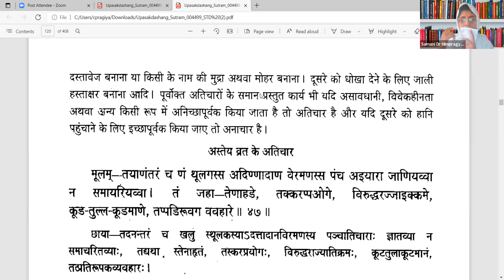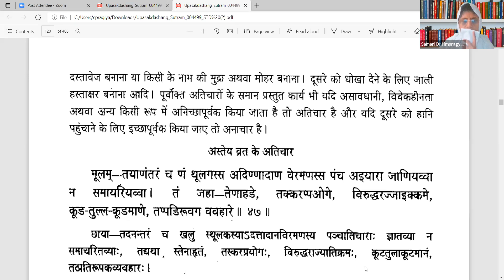7.Study of Uvasagadsao [Satya vrat ke Atichar] by Samani Dr Himpragya